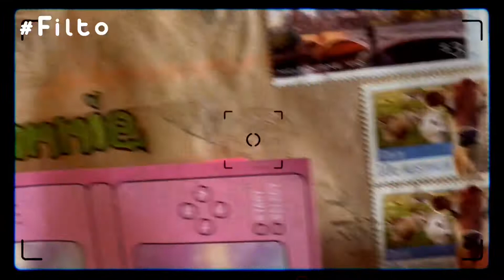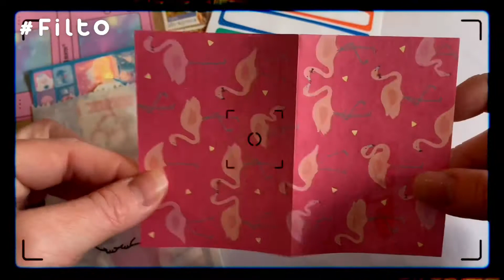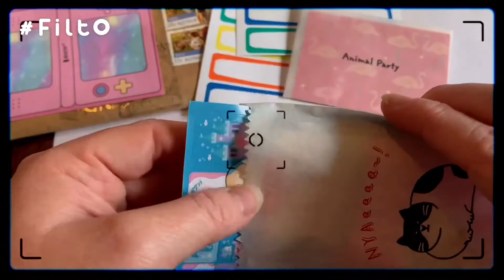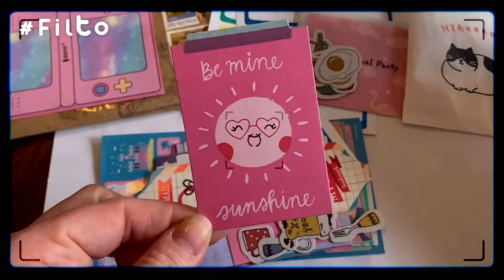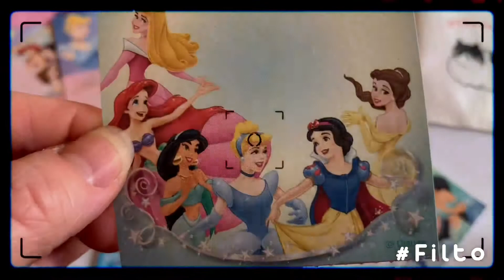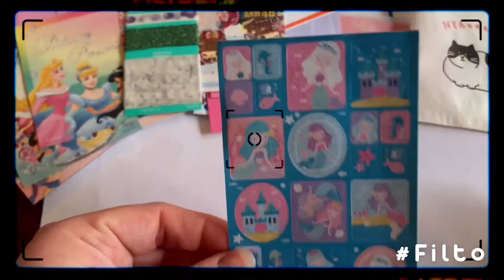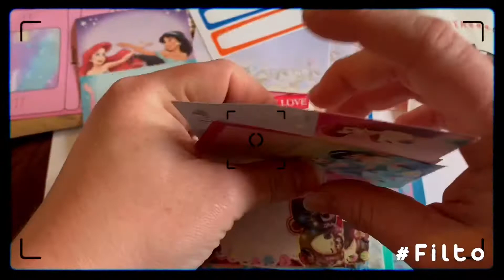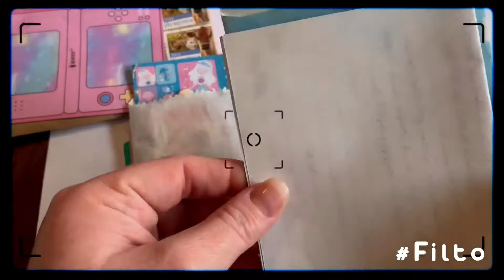What my pen pal sent me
Soulmlk is typing .
I hope you enjoy . Sit back get a blanket and your favorite drink and watch away . Also tell me what your favorite go to drink at Starbucks and the size of the drink.

Apps I use to edit my videos
InShot / songs
Filto / filters

Aime by Rook1e
Have yourself a merry little Christmas by Rook1e
Breathe slow by Rook1e
Pure imagination by Rook1e
Solitude by Rook1e
You know by Jef
Sour soup by Jef

My Instagram is @soulmlk

( 25 )
Eye color
( Hazel )
Where you from ?
( Texas )